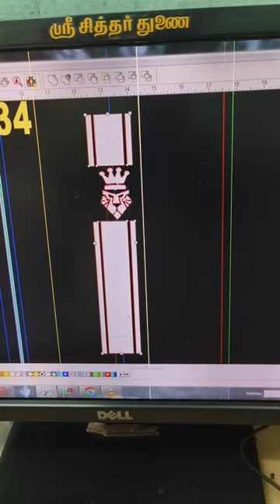💫meera #💥sticker #✨meerashop madurai Hero 🥰 Splendor ✨visor sticker 💯